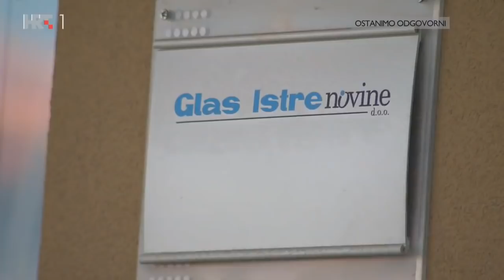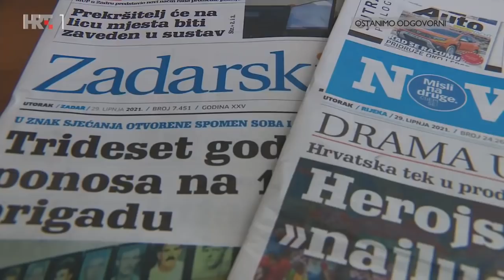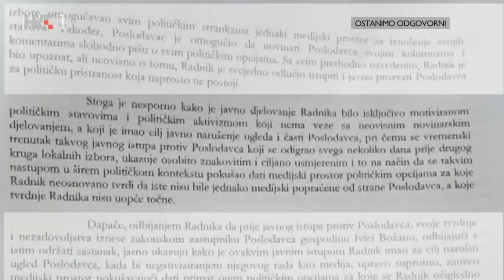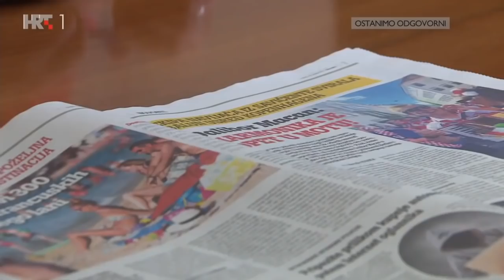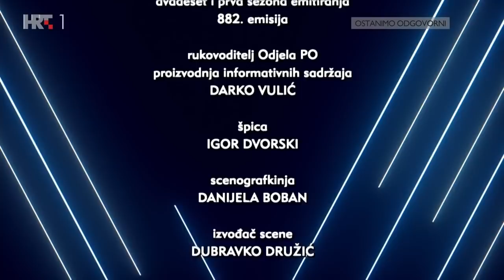NEDJELJOM U 2 - Nina Obuljen Koržinek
Gošća emisije je ministrica kulture i medija dr. sc. Nina Obuljen Koržinek. Od televizija koje gube bitku s teleoperaterima do pisaca nezadovoljnih javnim natječajima. Kako može pomoći Ministarstvo kulture i medija?